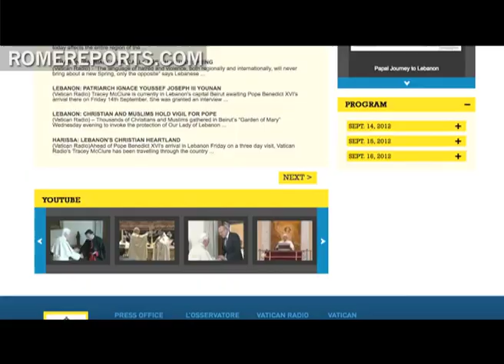¿Cómo seguir en directo la visita de Benedicto XVI al Líbano?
El viernes 14 de septiembre comenzará el viaje de Benedicto XVI al Líbano, uno de los más complejos de su pontificado. Su avión partirá desde el aeropuerto de Ciampino en Roma para aterrizar cuatro horas más tarde en Beirut.